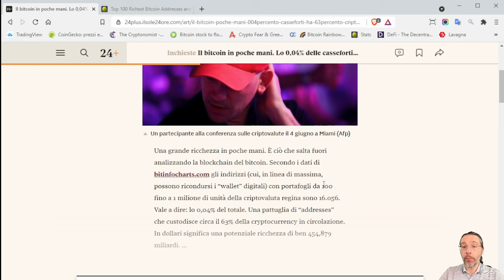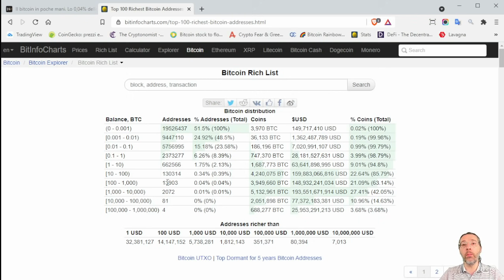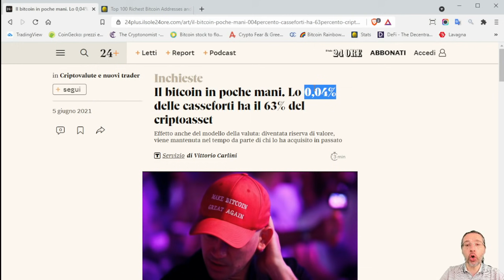Il Sole24Ore crea confusione: il 63% dei bitcoin non appartiene allo 0,04% dei wallet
Oggi è uscito un articolo sul Sole 24 Ore che crea un po' di confusione riguardo la concentrazione del possesso di bitcoin.

Infatti contiene un errore di interpretazione che sta creando confusione tra i lettori meno esperti, che così travisano la realtà a causa di una conoscenza non approfondita di questo argomento complesso.

La situazione infatti è decisamente più complessa di come viene descritta nell'articolo, e sebbene sia corretto sollevare questo problema, bisogna però chiarire di cosa si tratta realmente, e non generare fuorvianti conclusioni a riguardo, anche perchè la stragrande maggioranza delle persone che legge il Sole 24 Ore non sa come funzioni realmente bitcoin.